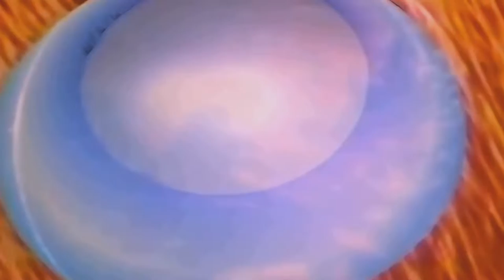Matt Ebert - A needle, A feather, and A rope [MUSIC VIDEO]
A psychedelic jazz fusion instrumental track inspired by and using clips from schizophrenia on the loose.  Featuring a 1968 Wurlitzer played by Brett Carson.  Brett also played the sax.
  6th track off 2014 album "ZHONAGAYLE"